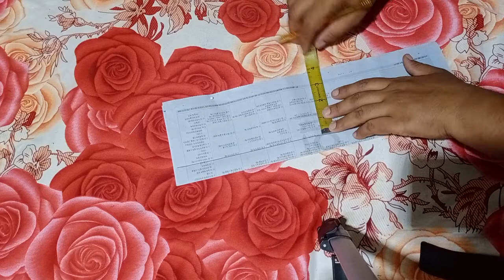2021 ka best selev design